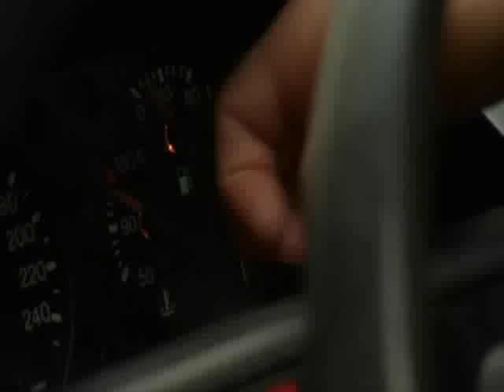Soko Leipzig:Unter Asphalt